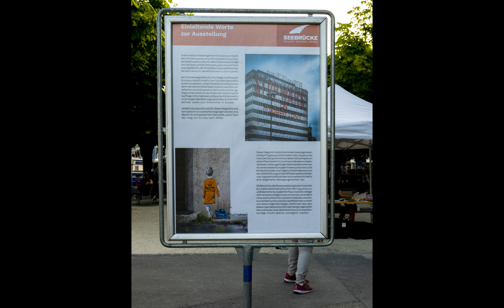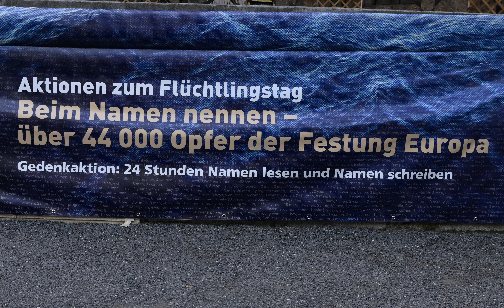Film zur Aktion «Beim Namen nennen» am 18./19. Juni im Pavillon am Nationalquai in Luzern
Bereits zum dritten Mal fand am 18./19. Juni 2022 in Luzern die inzwischen international durchgeführte Aktion «Beim Namen nennen» statt – 48'647 Opfer der Festung Europa werden mit ihren Namen vorgelesen und dem Ereignis genannt, bei welchem sie ums Leben kamen. In diesem Jahr trugen die Träger der Organisation die Aktion in die Öffentlichkeit und führten sie am Pavillon vom Nationalquai durch.

Die Film-Impressionen von der Aktion stammen von Nazir Amir.